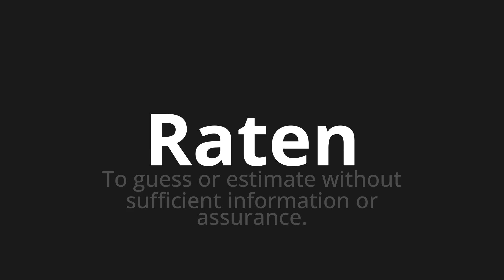How to pronounce Raten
Master the Pronunciation of 'Raten which means guess' - which means : To guess or estimate with Suffed Information or Assurance. 📝 with @HTPronounce 🎓🗣️ - [Your Guide to German]

Learn to pronounce 'Raten' perfectly in German with our easy and engaging tutorial by @HTPronounce! 📖📽️ In this comprehensive video, we provide you with native speaker examples 🗣️👂 and phonetic breakdowns 🎵 to ensure you get the pronunciation just right.

How to say Guess in German